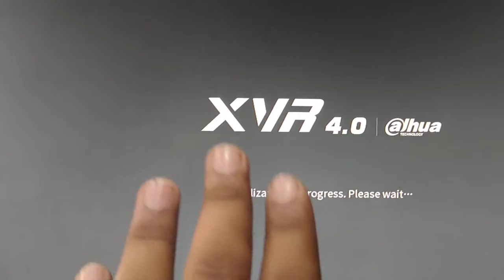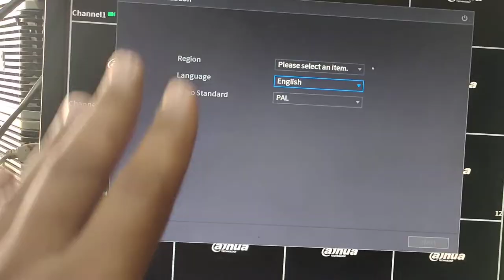dahua dvr nvr no signal Screen black / Dahua 4.0 DVR XVR after logo black hang screen solution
Dahua Xvr 4.0 P2P Offline / Solved / How To Online Dahua Xvr / Full Video/ Bangla Tutorial / 2021
Technical Nazmul
NVR 4.0 Dahua
Dahua NVR 4.0 - New UI, New Experience • No plugins in web browser improving the compatibility of different web browsers ...
Hard reset dahua DVR XVR 4.0
How to Reset Password to Dahua DVR!
How to Configure Email Notification Alert in Dahua NVR/XVR 4.0 | Urdu / Hindi
Dahua Technical Engineer
How to Configure Email Notification Alert in Dahua NVR/XVR 4.0 | Urdu / Hindi some other videos you may looking for For ...
Unboxing Dahua new XVR 4.0 + Confugiration
How to Reset All Setting dahua XVR 4.0 just click
Technical Right Way
dahuafirmwareupdate dahuacamerafirmware firmware dahuafirmwareupgrade dahuafirmware dahuanvrfirmware *New ..
Dahua XVR Motion Record Programming
Security Camera Man
Step by step instruction to program Motion Record Dahua XVR DVR.
How to Reset Dahua XVR4.0 and NVR4.0 | Urdu / Hindi
Dahua Technical Engineer
Installer Training: How to Reset Dahua XVR4.0 and NVR4.0 | Urdu / Hindi some other videos you may looking for For ...
How to use WiFi Function in XVR4.0 | Urdu/Hind
Dahua Technical Engineer
How to use WiFi Function for p2p online and email notifications for events in XVR4.0 | Urdu / Hindi some other videos ...
NOW PLAYING
WizSense - Dahua
Launched by Dahua Technology, WizSense is a series of wide range AI products and solutions that adopt independent AI chip ...
NOW PLAYING
Dahua 32ch NVR full fitting with camera
technical master Nadim ji
full practical with nvr camera.
Product Solution : HDCVI Real 5MP CCTV
Dahua UK & Ireland
The HDCVI Real 5MP Solution Dahua is proud to introduce a new range of product solutions that are going to take the market by ...
How To Watch Dahua CCTV Cameras Live On PC & Lapto
In this video we will learn, how we can watch live view Dahua CCTV cameras on computer or laptop. Please watch complete ...
dahua xvr dvr wifi dongle support, tp link wifi adapter jio hotspot connect to dahua dvr xvr mobile
Dahua dvr xvr enable p2p connection using tplink usb wireless adptor ...
Face Detection & IVS Functionality setup in Dahua XVR-X series in Urdu/Hindi | Dahua Workshop Dahua Technical Engineer
Video is related to configuration and explanation about useful free video analytics functionalities in Dahua newly launched XVR-X ...
DAHUA XVR 4.0 SETUP AND CONFIGURE
Easily dahua setup in this video..
How to upgrade firmware Dahua XVR5108HS-I2 customized WiFi dongle online mobile Hotspot support
Technical Right Way
Dahua DVR Hard Reset Without Reset Button | How to Reset Admin Password Dahua XVR1B04H, XVR1A08
In this video, we've one Dahua DVR that is protected with password and unfortunately the password is forgotten. If you want to ...
Dahua motion detection camera & DVR | Dahua CCTV camera & DVR prices in Pakistan 2021